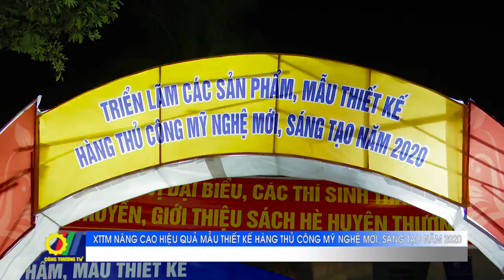XTTM nâng cao hiệu quả mẫu thiết kế hàng thủ công mỹ nghệ mới, sáng tạo năm 2020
Với mục tiêu hỗ trợ các doanh nghiệp nhỏ và vừa, hợp tác xã, cơ sở công nghiệp nông thôn sản xuất, kinh doanh các sản phẩm thủ công mỹ nghệ kết nối với các nhà thiết kế, mẫu sản phẩm thủ công mỹ nghệ mới, Sở Công Thương Hà Nội đã khai mạc “Triển lãm các sản phẩm, mẫu thiết kế hàng thủ công mỹ nghệ mới, sáng tạo năm 2020”. Đây là sự kiện lần thứ 2 được Thành phố tổ chức thành công…